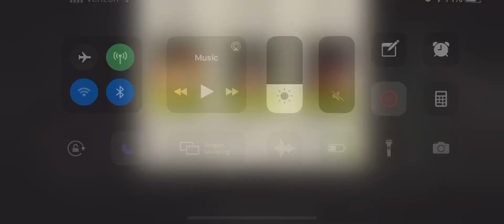Push On 41.2